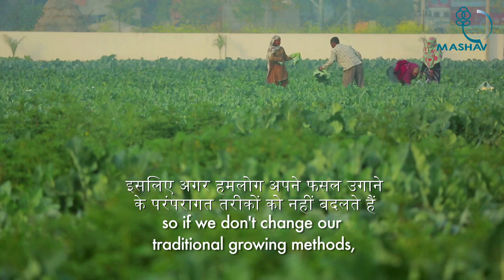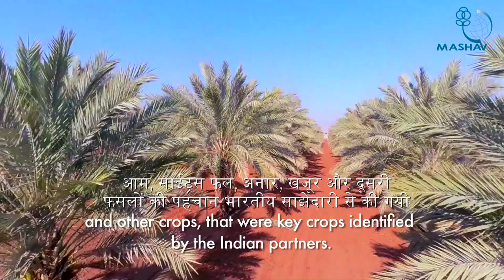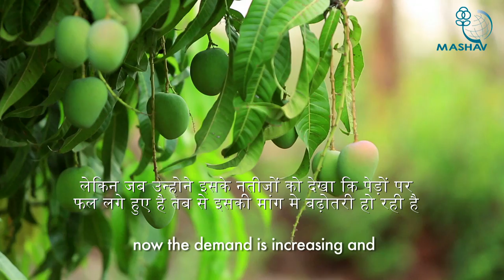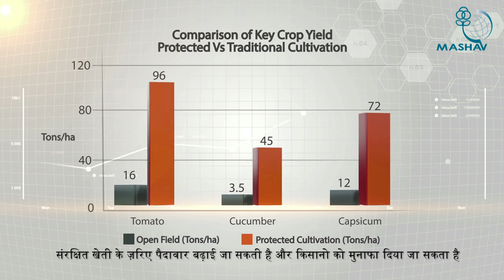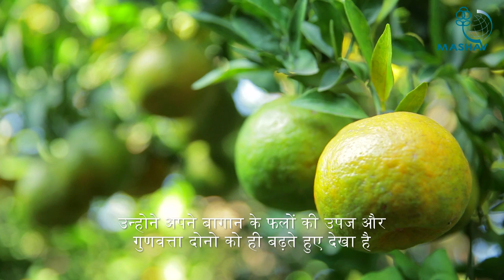Indo Israel Agricultural Project Hindi full movie